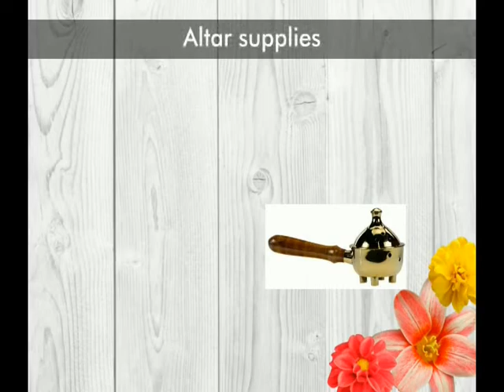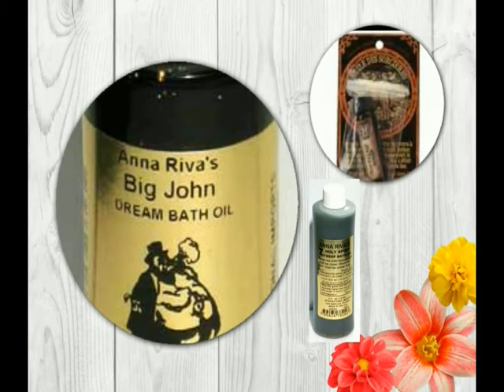Thank You From Tarot Queen Jamila!